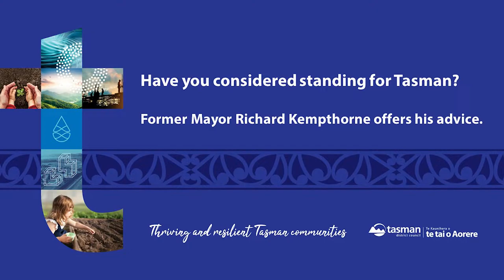Advice to those considering standing for Tasman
This is the first of three short clips where former Mayor Richard Kempthorne offer a short snippet of advice to those wanting to put their names forward for election to council in Tasman District.
Nomination packs are available from our Service Centres, Libraries and on our
Remember nominations close at noon on Friday 12 August 2022.